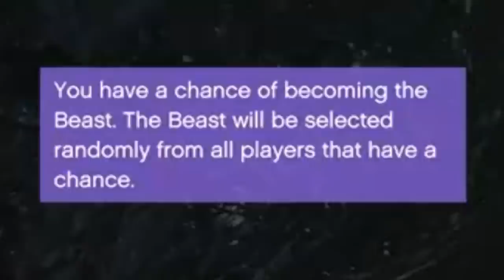Fighting a MKII Broomstick Trio has a surprising ending ... (GTA Online)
I spot what looks like a lone MKII, and wait for him to attack. I quickly find out that there are more MKII's than I bargained for however, and there are more surprises down the line.

00:00 - Channel intro
00:11 - Spotting and following a Broomstick Boy
01:01 - I get what I want
01:34 - Other Broomstick Boys join in
04:47 - I get my Deluxo back
07:24 - Dirty passive pop
07:38 - MOC/insurance trolling
08:59 - I become the beast
11:20 - Beast event ends
12:16 - Heroic Stromberg
14:52 - Closest nano drone strike I've had
16:00 - Brave Half-Track
17:34 - Back on foot
18:28 - Arcade/Half-Track trolling
19:39 - Some kind of cargo vehicle?
22:00 - Peace is established
23:39 - Channel outro